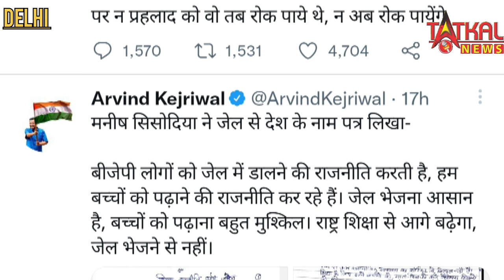अरविंद केजरीवाल ने मनीष सिसोदिया और सत्येंद्र जैन को "प्रह्लाद" बताते हुए कहा- "हिरण्यकश्यप ..."